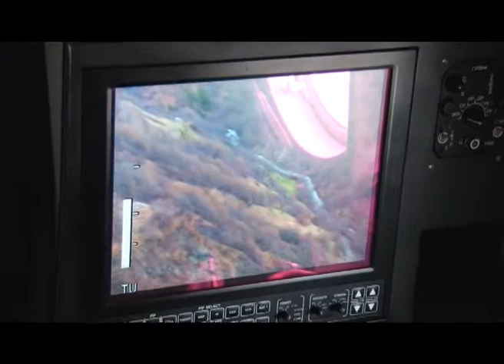შსს-ს მაშველებმა შატილში სამაშველო ოპერაცია წარმატებით დაასრულეს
შსს-ს საგანგებო სიტუაციების მართვის სააგენტოს მაშველები შატილში სამძებრო-სამაშველო ღონისძიებებს გუშინ საღამოდან ახორციელებდნენ.
21 აპრილს საგანგებო სიტუაციების მართვის სააგენტოში შევიდა შეტყობინება იმის შესახებ, რომ შატილში, ტყეში ფიჩხის შესაგროვებლად წასულ ახალგაზრდას ხე დაეცა და კლდიდან დაგორდა. მას მენჯ-ბარძაყის და წვივის არეში მოტეხილობები აღენიშნებოდა. დაშავებული კლდიდან სასაზღვრო პოლიციის თანამშრომლებმა ჩამოიყვანეს.
განსაკუთრებულ საგანგებო სიტუაციებზე რეაგირების სამმართველოს 10 კაციანი სამაშველო ჯგუფი შეტყობინების მიღებისთანავე გავიდა თბილისიდან. მათ დაზარალებულისთვის შატილში ტკივილგამაყუჩებელი საშუალებები წაიღეს. უამინდობის გამო ვერ მოხერხდა ვერტმფრენით გადაფრენა, რის გამოც, მაშველებს თოვლში, დახლოებით 50 კილომეტრი ფეხით მოუწიათ სიარული. ამინდის გაუმჯობესებისთანავე, დღეს შესაძლებელი გახდა სამაშველო სამუშაოს განახლება და მაშველებმა დაზარალებული თბილისში სასაზღვრო პოლიციის ვერტმფრენით ჩამოიყვანეს.